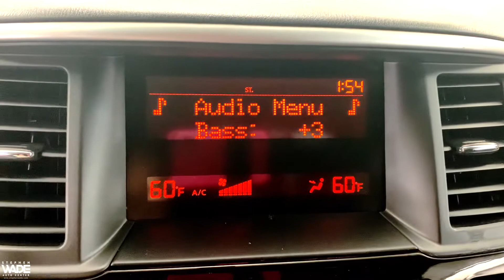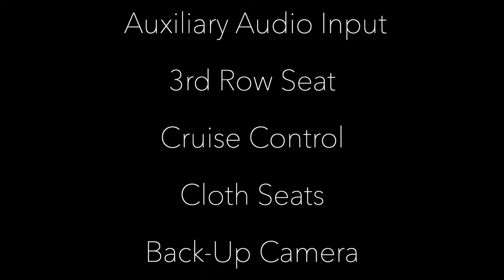2013 Nissan Pathfinder S FWD 3.5L V6, CVT with Xtronic. 20/26 City/Highway MPG. CLEAN CARFAX.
Stock Number: 7809A
VIN: 5N1AR2MNXDC670411
Body Style: 2WD 4dr S
Engine: Gas V6 3.5L/
6 Cylinders | Gasoline Fuel
Transmission: CVT with Xtronic
Drivetrain: FWD
Miles: 122,772 mi. Used
Ext | Interior: Dark Slate | Black
4 Door | 7 Passenger | Sport Utility

RED TAG SALES EVENT! CLEAN CARFAX. 2013 Nissan Pathfinder S FWD in Dark Slate with Charcoal Cloth. 3.5L V6, CVT with Xtronic. 20/26 City/Highway MPG. 2013 KBB.com 10 Best Family Cars. / At Stephen Wade Toyota, we do more to insure we offer the most mechanically sound pre-owned vehicles with maintenance that is up to date. Our recent quality assurance multi-point inspection, state inspection and recommended maintenance update on this Pathfinder also included an engine oil, filter and drain plug gasket replacement, check/adjust fluid levels, battery test, replaced engine air filter, replaced passenger sunshade visor, trim repair, headlamp restoration service, fuel injection service, replaced front brake pads, replaced rear brake pads - a $1,628.87 value. We also use advanced software to shop the automotive marketplace nationwide everyday. This allows us to competitively offer you the best value one can find anywhere. Contact our knowledgeable Internet sales team; Brian, Danny or Jessica at Stephen Wade Toyota for a priority test drive, or for any information that would be helpful: . You have it made at Stephen Wade!